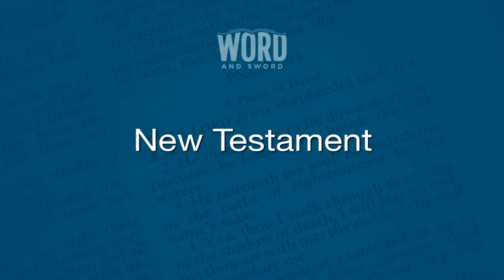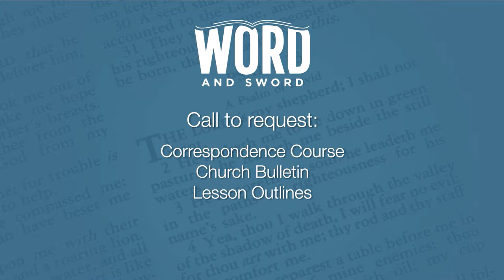Word and Sword (June 2, 2020 Broadcast)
In this episode:
- The Church: Worship 0:02:29
- Elementary Principles: Judgment 0:44:35
- New Testament: Beheading of John 1:05:58
- Culture and Faith: Science Supports Creation 1:27:05

We invite you to call in with your Bible questions

In this episode we look at four different lessons from the word of God.

First is a lesson on the church, specifically the worship of the church When you look at churches in our society,
you see many different ways in which they worship. More and more worship services look like a rowdy concert at the county fair versus reverent homage to God But, what does the Bible say about the worship of the church?

Next, we will study the final lesson in our “Elementary Principles” series. In this installment, we examine the Judgment. That is, we look at a few points regarding the final day When Christ returns to hold all men accountable And issues a sentence of where we will spend eternity.

Our third lesson focuses on a story from the New Testament About the forerunner of Christ, John the immerser.
We will study from Mark 6 to consider his murder by Herod Antipas And what lessons we can draw from it.

The final lesson in this episode is on Culture and Faith. Atheists claim science and the Bible or science and God Are mutually exclusive That is, science is contrary to the Bible and God. This is utterly false. So, we will discuss the fact that science actually supports creation.

Again, we invite you to call in during the broadcast Or at any time to ask your Bible question.

Also, you can reach out via our Facebook page
Facebook.com/wordandsword

Now, let’s turn to our studies and learn from God’s word.